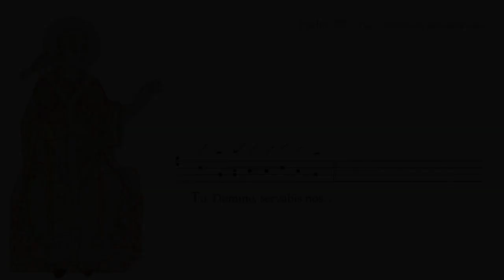Psalm 127 – Wochenpsalm 15. nach Trinitatis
Mit einem Herzwort des Psalms den Psalm Vers für Vers hörend-antwortend in der Weise responsorialer Psalmodie meditieren. Herzwort ist die kurze gregorianische Antiphon aus dem Wochenpsalter, wie sie sich in der Handschrift des Mönches Hartker aus St. Gallen (8. Jhdt.) findet. Die Versauswahl des Psalms orientiert sich an der Perikopenordnung der Evangelischen Kirche in Deutschland. Die Psalmenübersetzung folgt dem "Münsterschwarzacher Psalter".